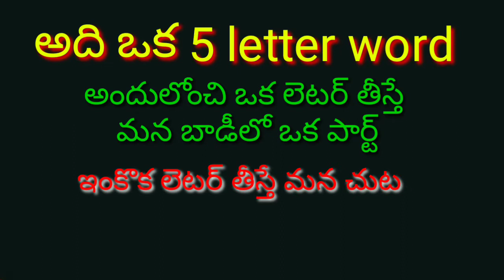Can you answer? Q1| RV Telugu Vibes